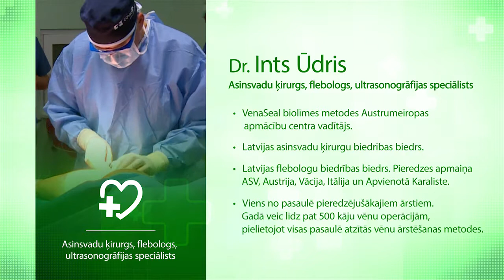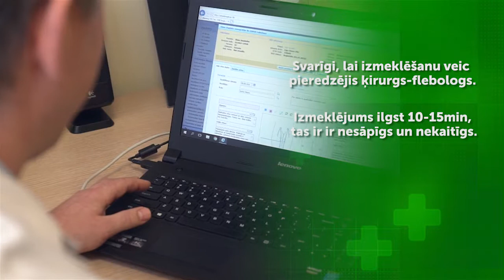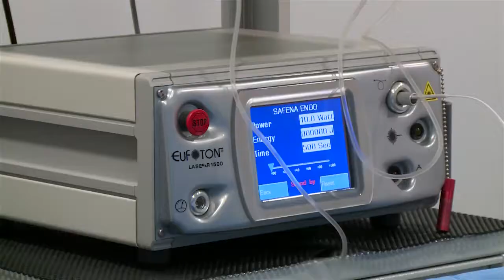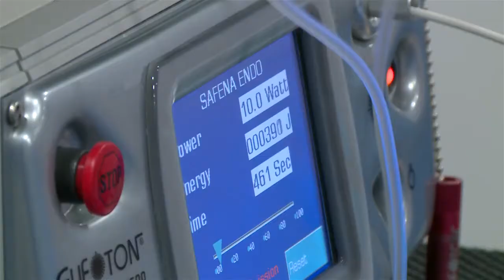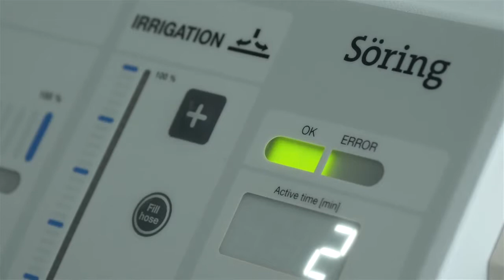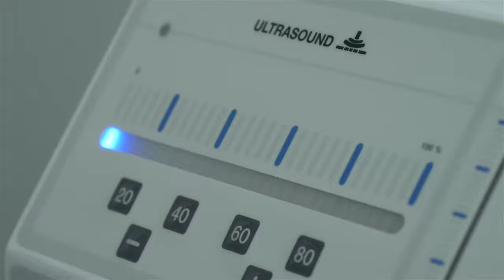Laimigs un vesels 2018 03 17